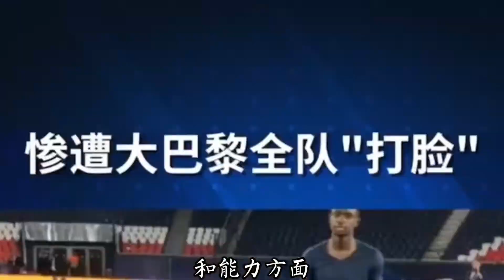姆巴佩周末决定去留，哈兰德能力只输神龟半档，但工资输的只流泪